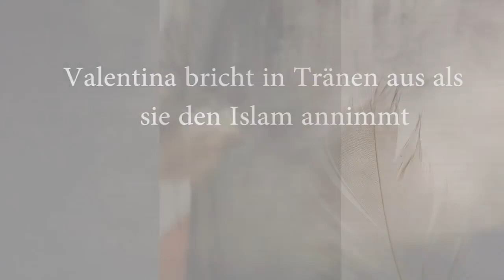Valentina bricht in Tränen aus als sie den Islam annimmt